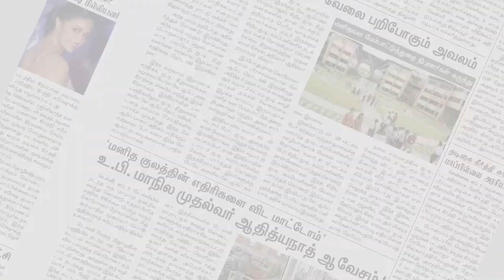அமைச்சர் பாண்டியராஜன் மீது நடவடிக்கை எடுக்க மனு | Ariyalur | Makkal Rajyam